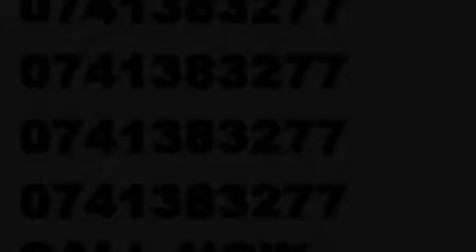pitbull 2010 NEW